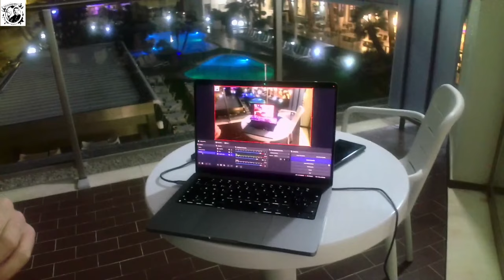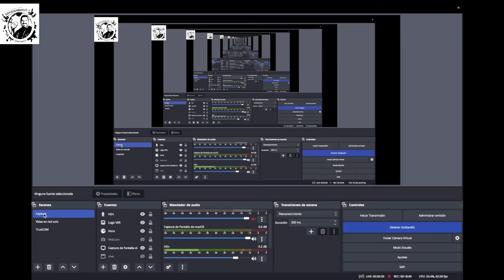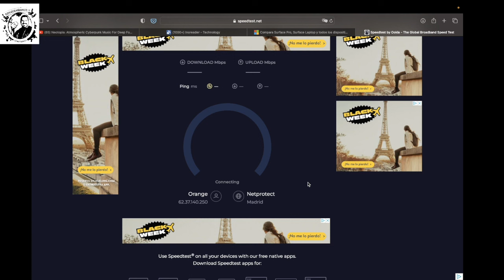Micrófono Rode inalámbrico, grabando con viento fuerte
Grabación de vídeo con el micro Rode inalámbrico, OBS y fuerte viento. Crónica playera en pleno invierno.